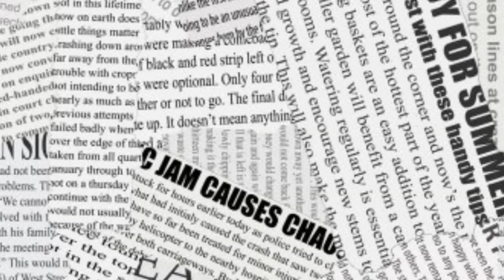50 QUESTION WITH NEEKS!!! 🤣😂